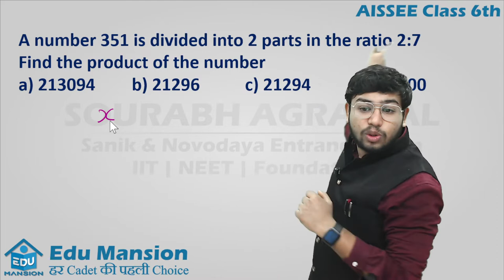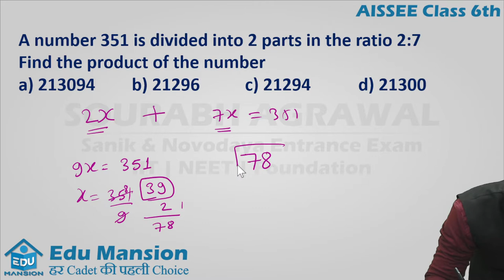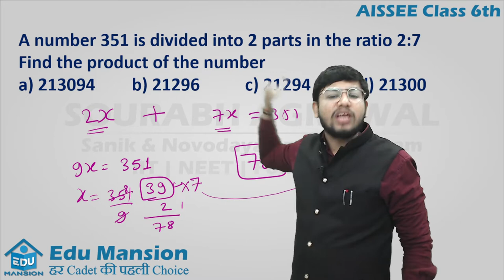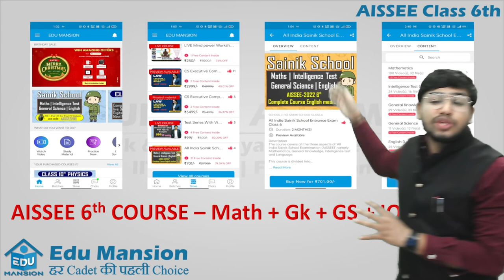351 is divided into 2 parts in ratio 2:7 . Find product of the number. | AISSEE 6th | EDU MANSION